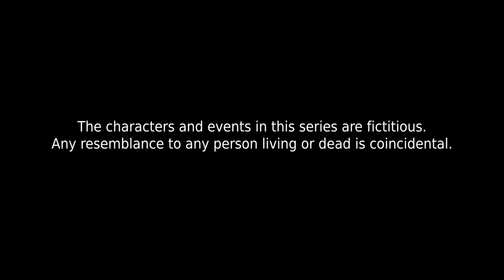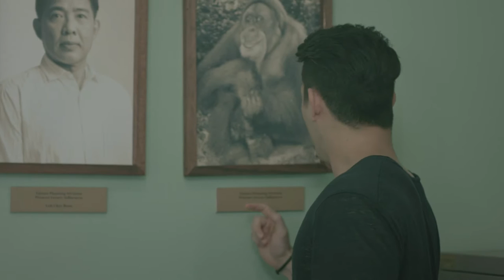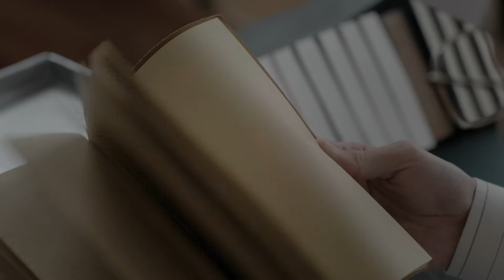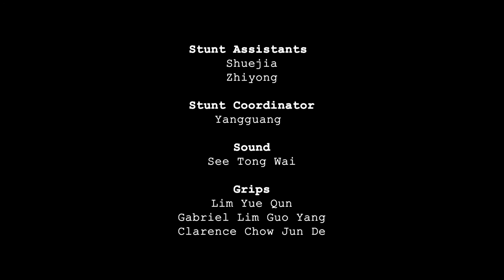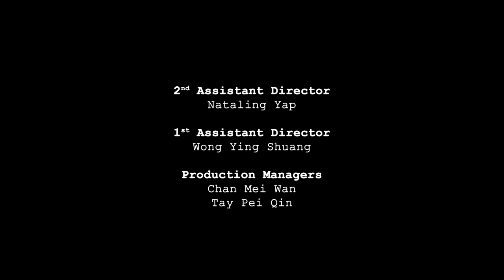Future Proof EP10 - Full Circle (FINALE)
Alan sees a familiar face from 1965 and discovers more secrets about time travel and the Future Planning Division. Life may be back to “normal”, but are things the way they should be? Alan makes one last attempt to save his parents’ marriage, but it comes at a cost. Will everyone get their happy ending?